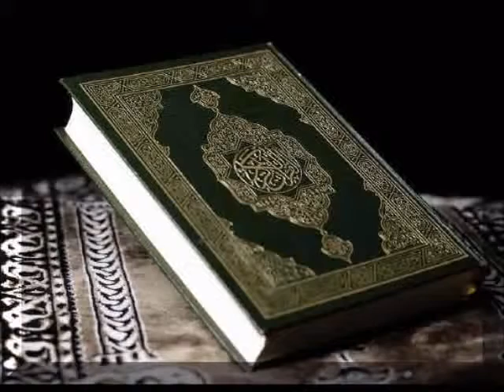113 Sura Al Falaq by Saud Al Shuraim 480p